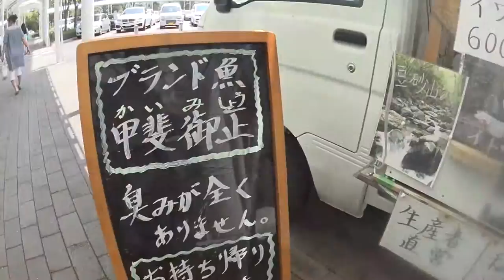山中湖より帰宅「リンダファロー LFL/136」エベレストに行ってきます！329/1000 15/8/2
山中湖より帰宅
◆本日かけているメガネ「リンダファロー LFL/136」

2017年4月1日より6月15日までエベレストに行ってきます！ただのメガネ屋、山の経験もまったくない３児のパパが家庭や、色々なものを壊さずエレベレスト登頂まで、毎日の山に関係なく、何の変哲もないことまで、裏も表もひたすら毎日UPします。登頂するまで、メガネ屋なので、毎日、毎日 無駄にメガネをかけ変えUPします。登山自体も勿論ですが、家庭と仕事と登山の同時進行が、いかにしてエベレストの麓に立てる状況を作れるかが一番難しいと思う今日この頃。

◾️今後の予定

2015年7月ロシアの7サミット エルブルース 5.642m（済み）

2015年末。7サミット アルゼンチンのアコンカグア 6.962ｍ。

2016年6月ペルー ワスカラン 6.768m。

2016年9月ネパール マナスル8.156m 。

2017年4月1日より6月15日アイランドピークを通って、エベレスト8.848m。